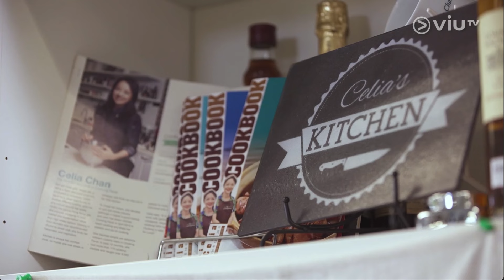我要做世一 (Part 2) 謝影雪、鄧俊文 | ViuTV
好榮幸同超開心💛💛
可以煮嘢食比🏸羽毛球世一
知道佢哋同我一樣都好鐘意飲咖啡☕️所以整咗一道用咖啡做嘅甜品,以慰勞佢地好勤力練習又經常代表🇭🇰香港外出比賽 💪💪🏆🏆

《我要做世一》 最後一集 😚😚